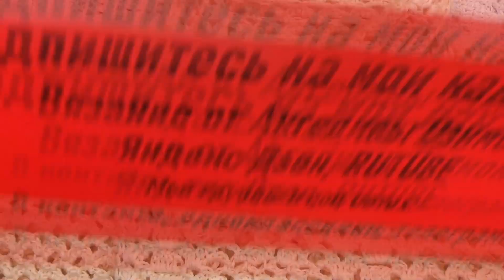ВОРОТНИК для ЖИЛЕТА , вязание КРЮЧКОМ , crochet collar ( В № 344)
ВОРОТНИК для ЖИЛЕТА , вязание КРЮЧКОМ , crochet collar из очень красивых слонимских ниточек , которые можно посмотреть , Дорогие подписчицы и любители вязания , спасибо за просмотр , доверие , заботу и участие, а если вам нравится мой канал и вы хотите его поддержать материально: то , моя карта сбербанка мир 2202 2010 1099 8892 , огромная благодарность всем, кто поддерживает мое увлечение, подписывайтесь на мой канал